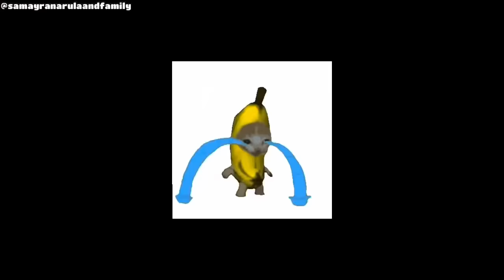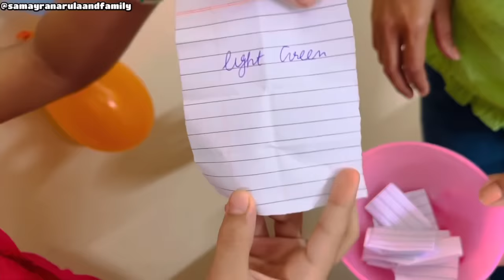MINI STATIONERY🎀 | CUTE ERASERS COLLECTION | STATIONERY CHALLENGE | SAMAYRA NARULA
Hope you like my "CUTE ERASERS" Unboxing vlog! Samayra’s Main Channel👉:@SamayraNarulaOfficial
Samayra's Other Channel👉:  @rishabhnarulavlogs

Love from,
Samayra Narula and Family!"